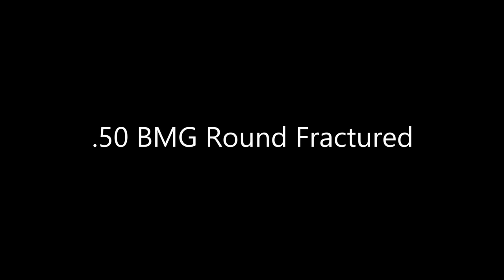Rubber 50 BMG Round - Blender Rookie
A physics simulation of a rubber 50 BMG round, shattering 50 BMG round, hammers and a Blender Rookie cruise missile knockoff.
I'm also on BitChute where censorship isn't a thing.

My Hardware:

Desktop
Motherboard: MSI a320m pro-vh plus
CPU: Ryzen 5 1600X
GPU: Nvidia GTX 1060 6GB
RAM: 16GB GSkill Ripjaws 2 X 8GB
COOLING: Arctic Freezer 240mm AIO

Laptop
HP Envy Laptop (model# 15-k253ca)
CPU i7-4720hq
No GPU
8GB RAM (Crucial)
240 GB SSD (PNY)
1 TB HDD (Toshiba)